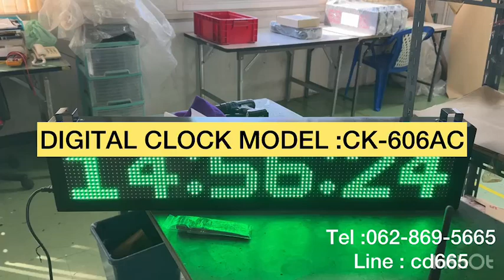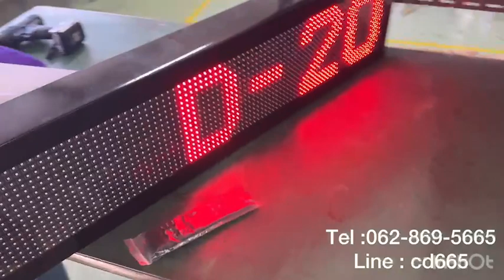629-REVIEW DIGITAL CLOCK MODEL : CK-606Ac นาฬิกาดิจิตอล